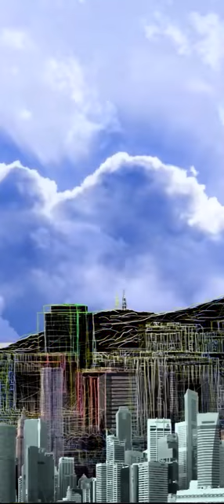Cloud of Autumn-1 / 455x1024p / 2' 00" / Media Art / 2015 / Zo, Zoonyoung